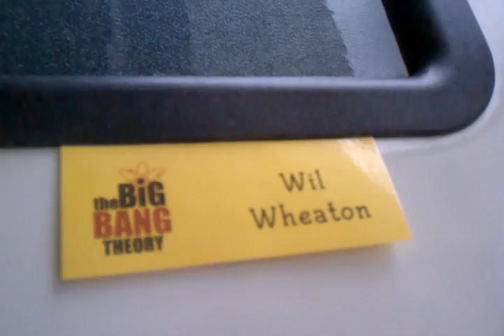This may be relevant to your interests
I haven't done one of these in a long time, because I haven't had anything entertaining or interesting to say. Today, though, I have some information to share that some of you may find... interesting.